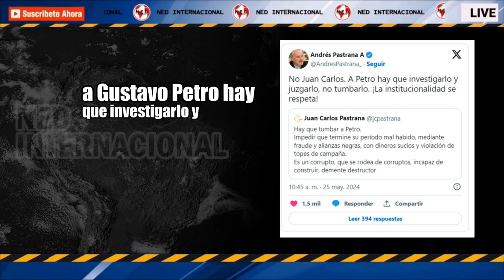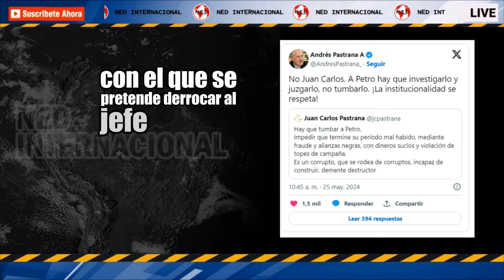ANDRÉS PASTRANA CORRIGE A SU HERMANO 🔴 A Petro “hay que investigarlo y juzgarlo, pero no tumbarlo”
“Hay que tumbar a Petro. Impedir que termine su período mal habido mediante fraude y alianzas negras, con dineros sucios y violación de topes de campañas electorales”, escribió el hermano del expresidente en sus redes sociales.
SEMANA